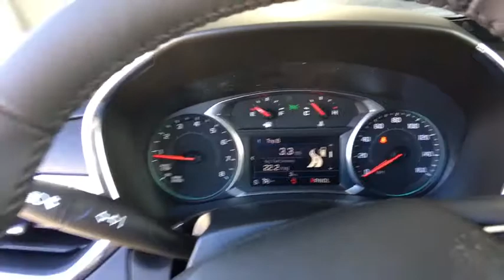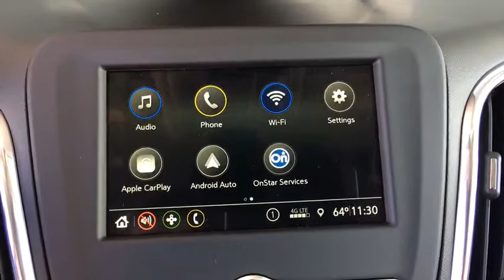2019 Chevrolet Equinox Denver, Lakewood, Wheat Ridge, Englewood, Littleton, CO CV5985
Pacific Blue Metallic N 2019 Chevrolet Equinox available in Denver, Colorado at Medved Chevrolet Cadillac. Servicing the Lakewood, Wheat Ridge, Englewood, Littleton, CO area.

11001 West I-70 Frontage Road N

AWD.brbr2019brChevroletbrEquinoxbrLTbr2.0L Turbochargedbrbrbr22/28 City/Highway MPGbrbrbrExit Kipling, Exit Ward, but Exit the GIANT Medved Autoplex. Everyone said, Go to Medved!
Preferred Equipment Group 2LT,3.17 Final Drive Axle Ratio,18 Aluminum Wheels,Set of 4 Wheel Locks (LPO),Premium Cloth Seat Trim,Confidence & Convenience Package,Driver Convenience Package,Radio: Chevrolet Infotainment 3 System w/AM/FM,Front & Rear Black Bowtie Emblems (LPO),Roof Rack Cross Rails (LPO),Remote Vehicle Starter System,8-Way Power Driver Seat Adjuster,Front Passenger 4-Way Manual Seat Adjuster,Driver Confidence Package,Dual Zone Automatic Climate Control,Outside Heated Power-Adjustable Mirrors,Body-Color Trailer Hitch Close-Out Cover,4-Wheel Antilock 4-Wheel Disc Brakes,Heated Driver & Front Passenger Seats,3-Spoke Leather-Wrapped Steering Wheel,Dual Stainless-Steel Exhaust w/Bright Tips,Rear Power Liftgate,SiriusXM Radio,Rear Park Assist w/Audible Warning,Rear Cross Traffic Alert,Universal Home Remote,Lane Change Alert w/Side Blind Zone Alert,Bluetooth For Phone,2 Rear USB Charging-Only Ports,2 USB Ports & Auxiliary Input Jack,6 Speaker Audio System Feature,Trailering Equipment,Factory Installed Trailer Hitch,Leather-Wrapped Shift Lever,4-Wheel Disc Brakes,6 Speakers,Air Conditioning,Electronic Stability Control,Front Bucket Seats,Front Center Armrest,Spoiler,Tachometer,ABS brakes,Alloy wheels,Automatic temperature control,Brake assist,Bumpers: body-color,Delay-off headlights,Driver door bin,Driver vanity mirror,Dual front impact airbags,Dual front side impact airbags,Four wheel independent suspension,Front anti-roll bar,Front reading lights,Fully automatic headlights,Heated door mirrors,Illuminated entry,Low tire pressure warning,Occupant sensing airbag,Outside temperature display,Overhead airbag,Overhead console,Panic alarm,Passenger door bin,Passenger vanity mirror,Power door mirrors,Power driver seat,Power steering,Power windows,Radio data system,Rear anti-roll bar,Rear reading lights,Rear seat center armrest,Rear window defroster,Rear window wiper,Remote keyless entry,Roof rack: rails only,Security system,Speed control,Speed-sensing steering,Split folding rear seat,Steering wheel mounted audio controls,Telescoping steering wheel,Tilt steering wheel,Traction control,Trip computer,Variably intermittent wipers,High-Intensity Discharge Headlights,Compass,Rear door bins,AM/FM radio: SiriusXM,Premium audio system: Chevrolet MyLink,Emergency communication system: OnStar and Chevrolet connected services capable